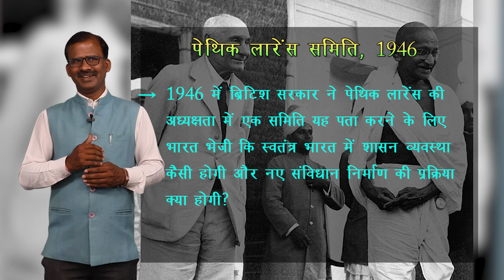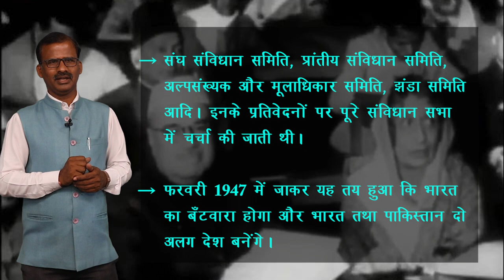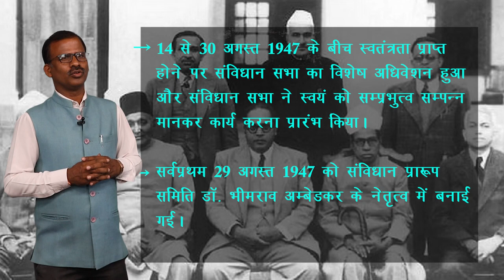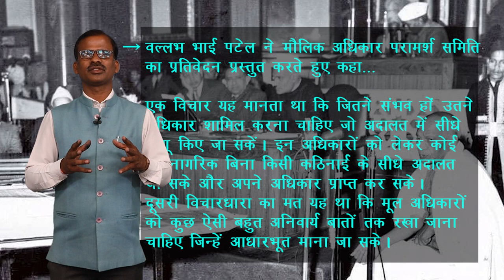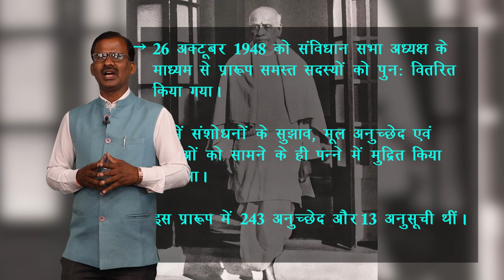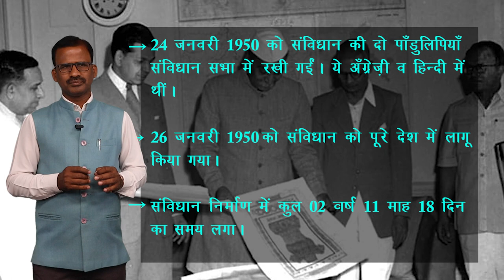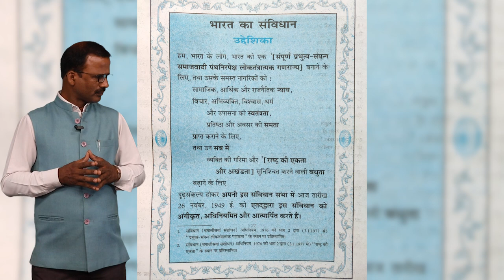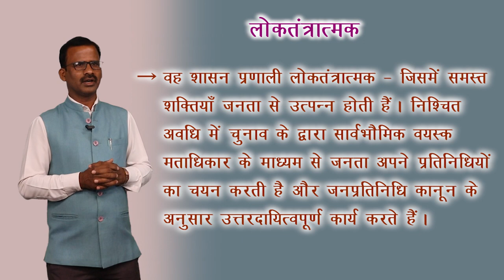CLASS 10th SOCIAL SCIENCE | FRAMING OF THE INDIAN CONSTITUTION | भारत के संविधान का निर्माण | NEW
CLASS 10th SOCIAL SCIENCE | FRAMING OF THE INDIAN CONSTITUTION | भारत के संविधान का निर्माण | NEW 2